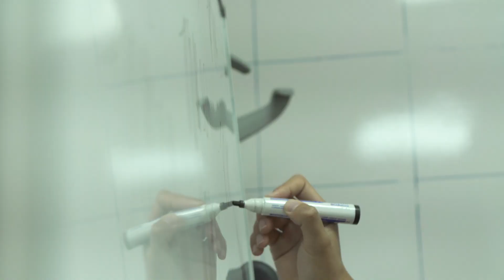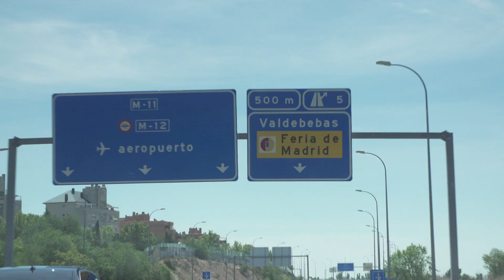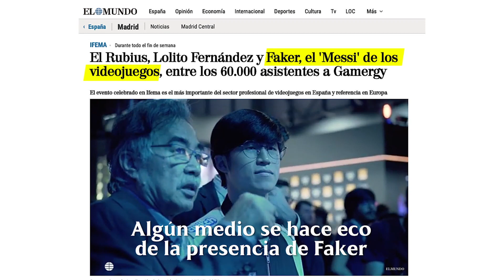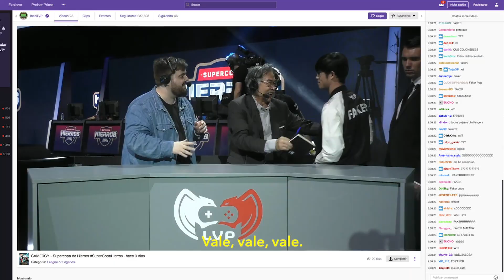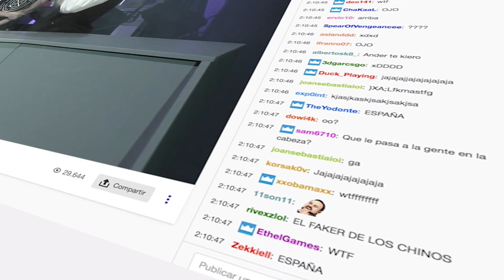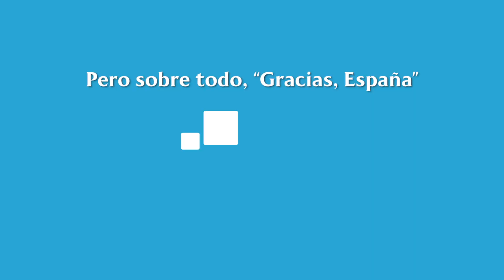Un Faker falso visita Gamergy "por sorpresa"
Desde Movistar eSports hemos querido llevar a cabo un experimento: ¿qué ocurría si el jugador más famoso de League of Legends, Faker, visitara España?

¡Este es el resultado!